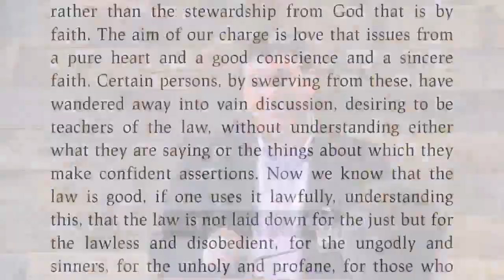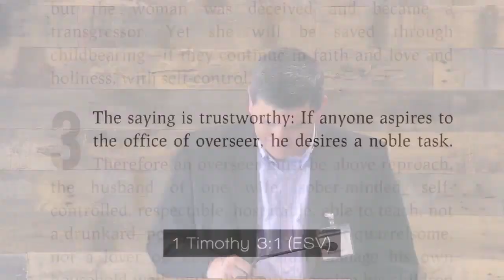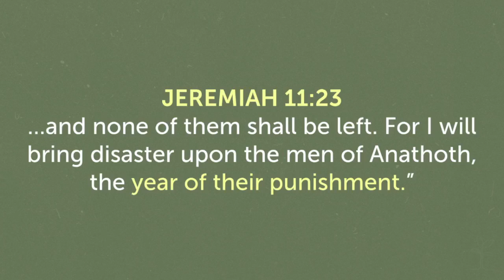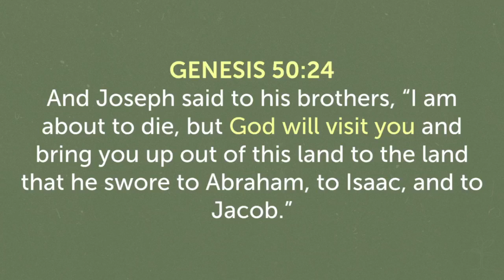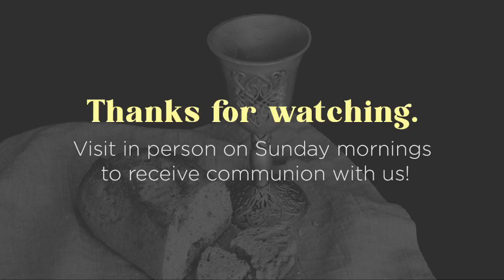1 Timothy 3:1 - Not Every Man